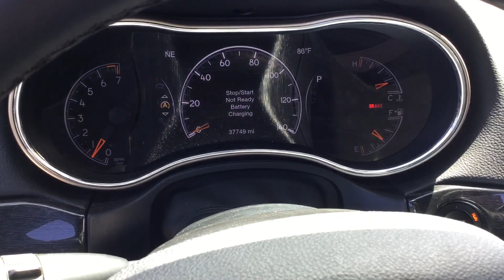June 25, 2023